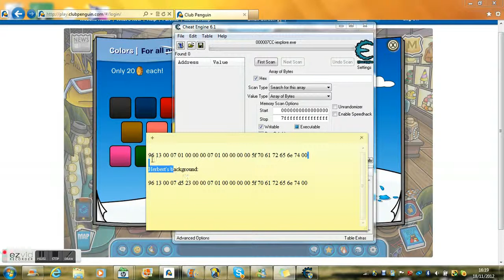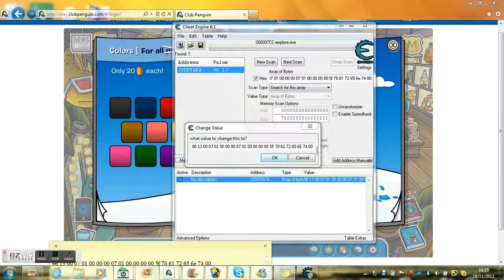How to Hack herberts Background 2012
First scan: 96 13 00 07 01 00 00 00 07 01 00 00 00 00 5f 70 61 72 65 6e 74 00                                                                                   Heberts backgound :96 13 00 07 d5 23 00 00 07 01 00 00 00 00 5f 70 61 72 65